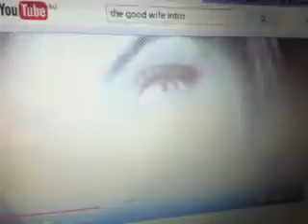The Good Wife